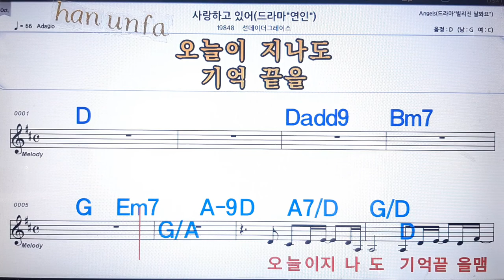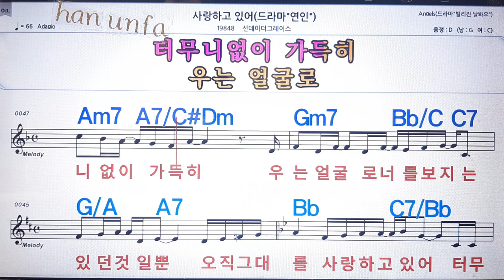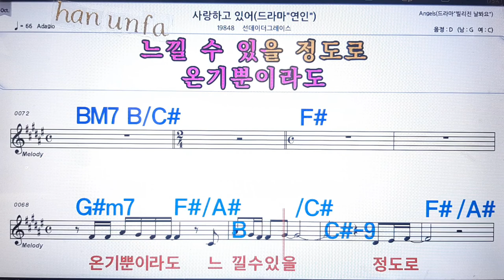사랑하고 있어/선데이그레이스💋노래방 반주*기타 코드 악보*가라오케💖Karaoke*Sheet Music*Chord*MR